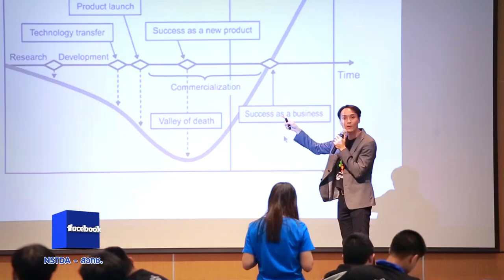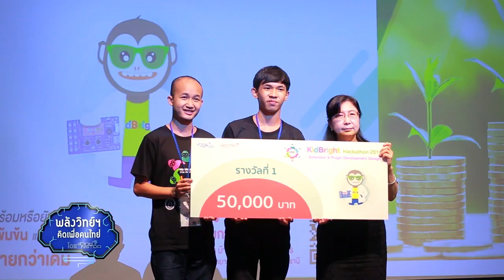พลังวิทย์ คิดเพื่อคนไทย ตอน การประกวดแข่งขัน KidBright Hackathon 2019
สวทช. จัดการแข่งขัน "คิดไบร์ท แฮกคะทอน 2019 เอ็กซ์เทนชัน แอนด์ ปลั๊กอิน ดีเวลล็อปเมนต์ ดีไซน์  ภายใต้ธีม Smart Farm, Smart Home, Smart Factory และ Science Tools เปิดโอกาสให้กลุ่มคิดไบร์ทคอมมูนิตี้ และผู้สนใจทั่วไปได้พัฒนาต่อยอด เกิดการพัฒนาบอร์ดขยายความสามารถ (Extension board) เพื่อเชื่อมต่อกับ KidBright IDE

ผลการแข่งขันปรากฎว่า ทีม"KKMC ไข่" คว้ารางวัลชนะเลิศอันดับ 1 ด้วยผลงาน "Kid Kat" เพิ่มประสิทธิภาพการทำงาน สายการผลิตของโรงงานอุตสาหกรรม รางวัลที่ 2 ได้แก่ Extension board สำหรับรดน้ำอัตโนมัติ และรางวัลที่ 3 สร้างบ้านด้วยมือ ติดตามรายละเอียดการแข่งขันเพิ่มเติมได้ที่